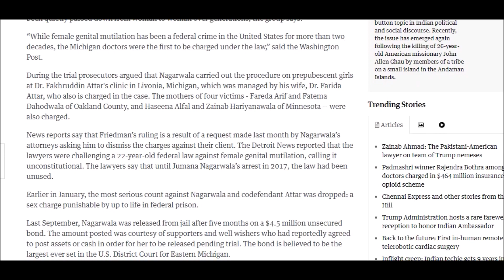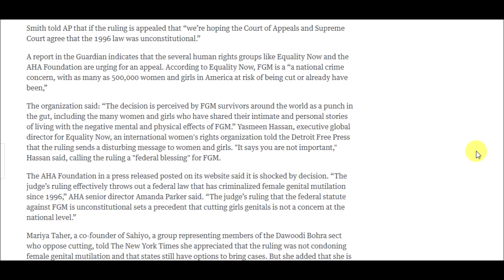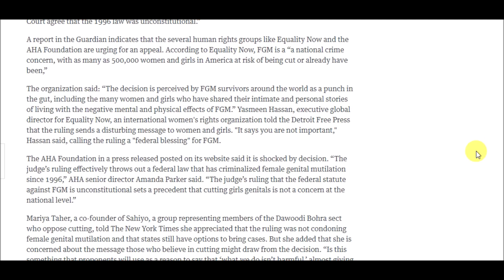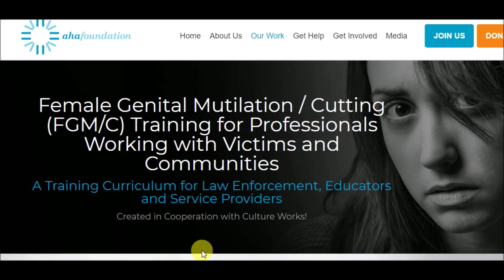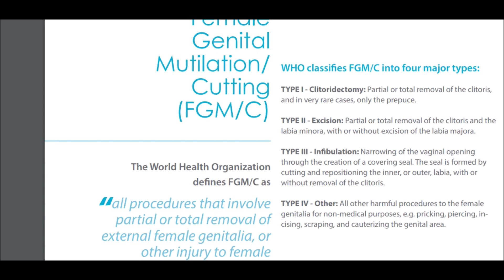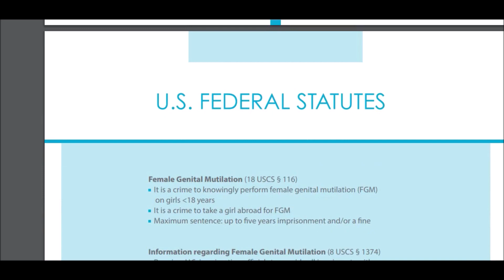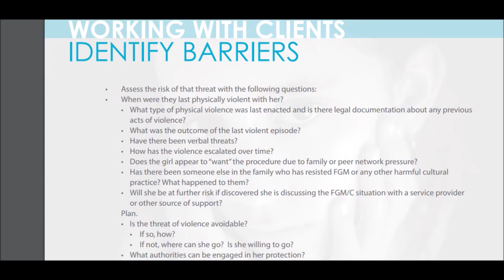Female Genital Mutilation Charges DROPPED Dr. Jumana Nagarwala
Most of the charges have been dropped when a judge ruled the federal law banning FGM unconstitutional!